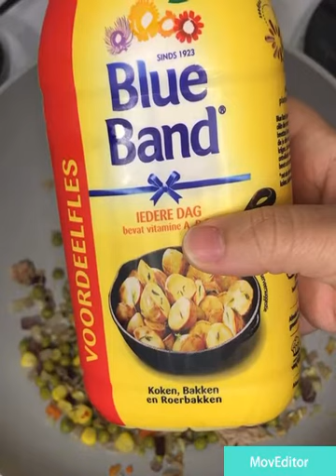Tuna fried rice 🍣 🍚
Ingredients:
Canned tuna
Fresh garlic
Onion
Parsley
Olive oil
Butter

Spices:
Onion powder
Paprika powder
Fish spices mix
Oregano
Cajun spices mix